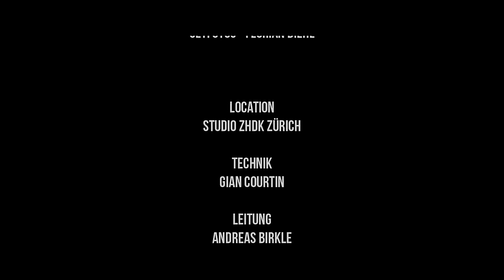Omophagia - Down We Fall(Official Video)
Omophagia-Down We Fall Official Music Video from their upcoming April 15th release "In the Name of Chaos" on Unique Leader Records.